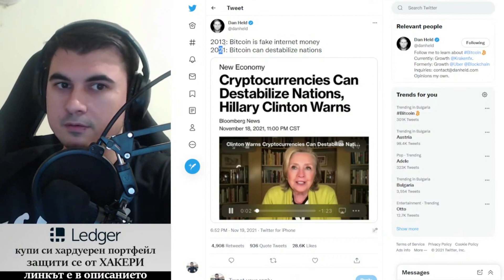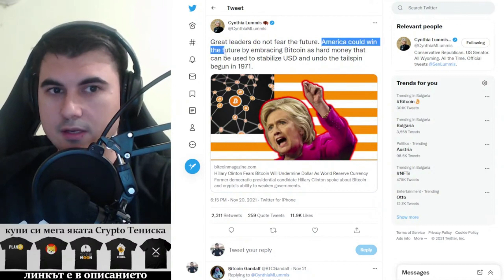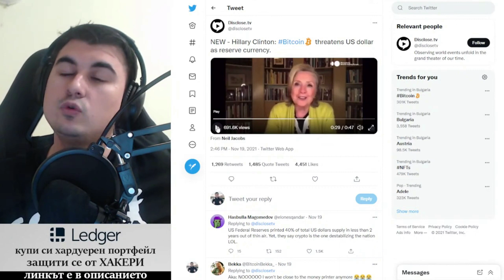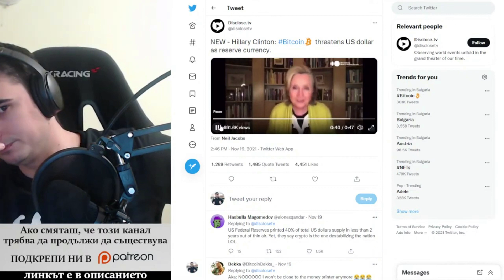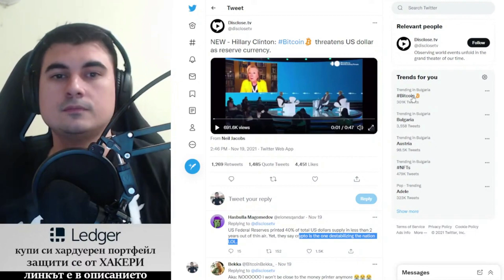Биткойн може да дестабилизира нации - Хилари Клинтон.